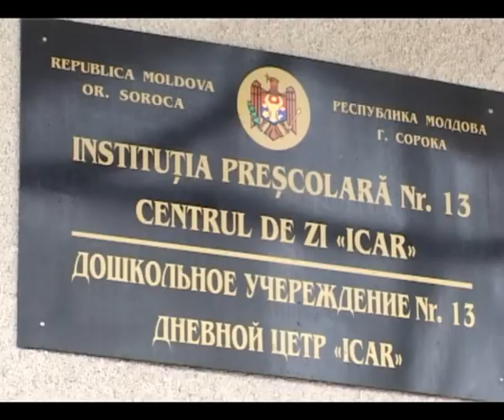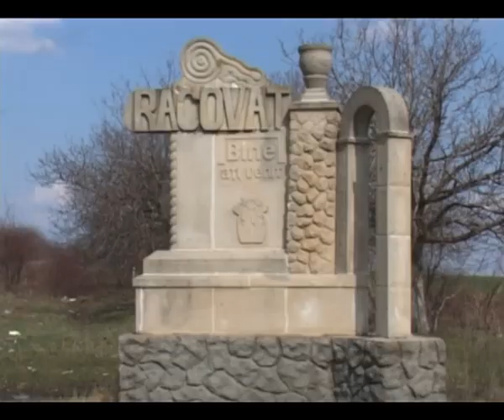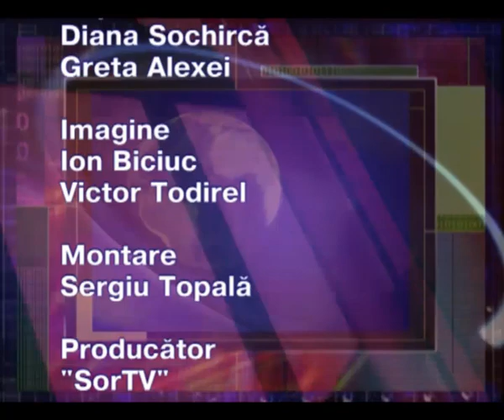Soroca evenimentul zilei 6 aprilie.f4v